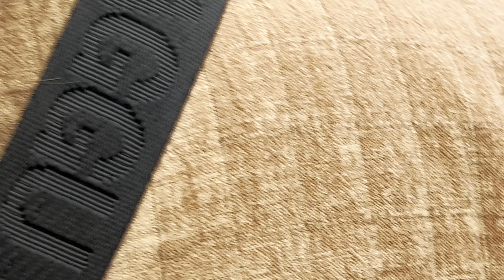A-trak Live @ Bumbershoot Seattle 9/3/23 Part 3